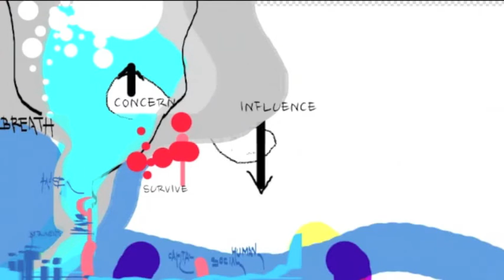Scribing for U POST - TELL webinar on November 27 , 2020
Collaboration and Action!...
Thanks for trust and thrust..
Here's the timelapse process from scribing in session